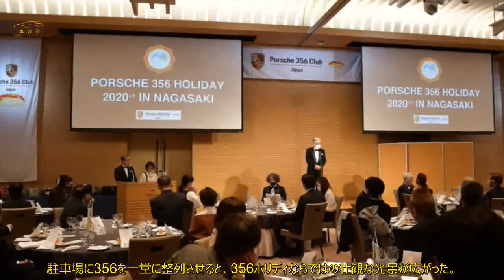ポルシェ356ホリディ・イン長崎 2020＋1 パート1 全国から長崎に集合 | 車の話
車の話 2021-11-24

 ポルシェ356クラブ・オブ・ジャパンが2年ごとに開催する全国規模のイベントが「ポルシェ356ホリディ」。  今回は長崎を舞台に趣向を凝らしたプログラムが用意され、  メンバーは至福の時を楽しみました。  2020+1ホリディ　1年遅れの開催  ポルシェ356をこよなく愛するエンスージァストのためのオーナーズクラブが、  1976年8月に設立されたポルシェ356クラブ・オブ・ジャパンだ。  ポルシェの原点である356はグラマラスで人間味あふれるスタイリングと、  現代でも通用する優れたパフォーマンスを兼ね備え、  愛好家たちを魅きつけてやまない存在となっている。  ポルシェ356クラブ・オブ・ジャパンは、ポルシェAGおよびポルシェ・ジャパン株式会社の公認クラブとして積極的に活動している。  関東、中部、関西、九